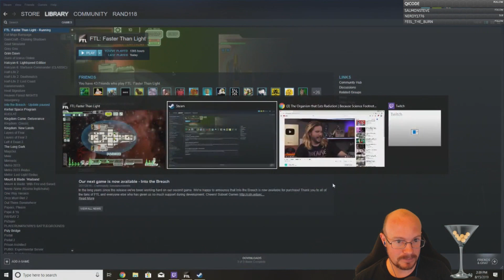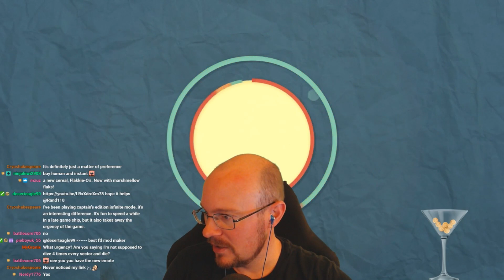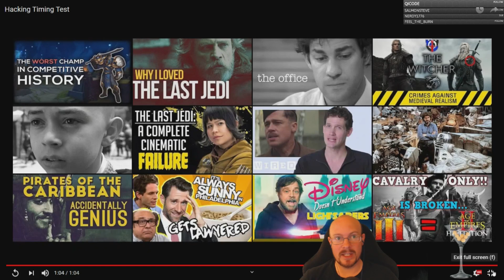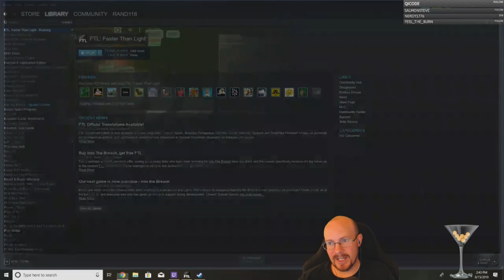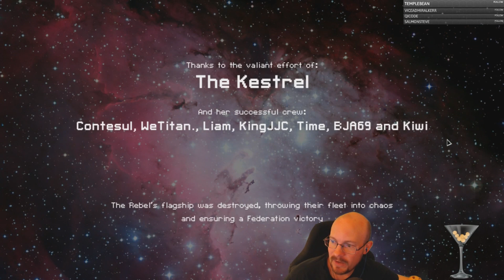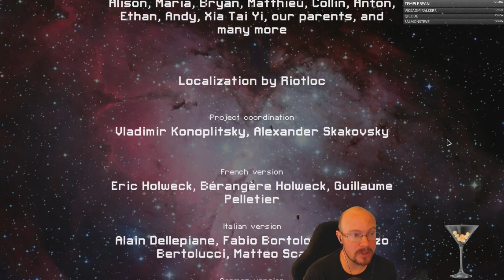FTL 3 for 3 Streak Challenge! Normal mode, WITH pause, Kestrel A!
After our first win with the Kestrel B in this "3 for 3" Challenge, we move to normal difficulty on the Kestral A!  One interesting thing about this challenge is that it makes us decide which ship of the 3 variants is strongest and weakest, which is kind of cool!  With a normal difficulty run, we get LOTS of scrap, and we get some really nice weapons, and almost decide to go with a full Hull type weapon setup.  We also continue our discussion about when is the best time to hack weapons, and get some video submissions from viewers to compare! Entertaining AND informative! GG, cookie time!